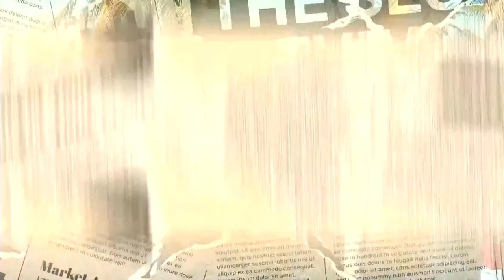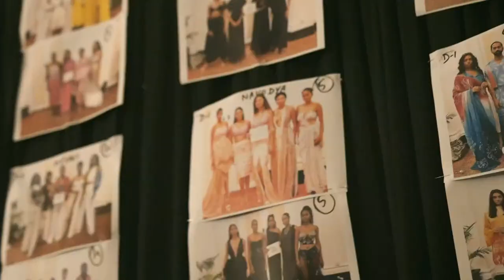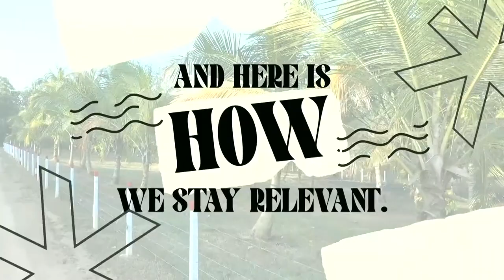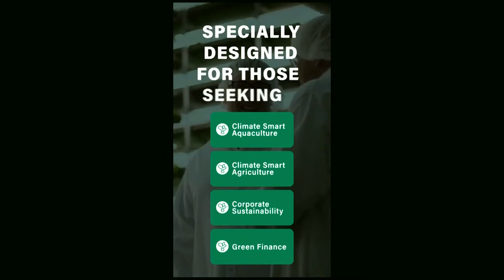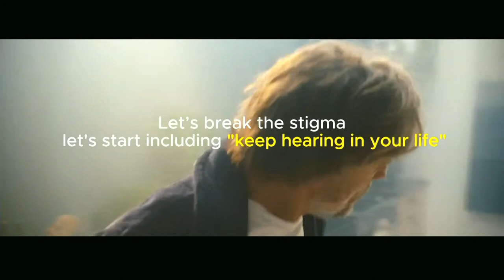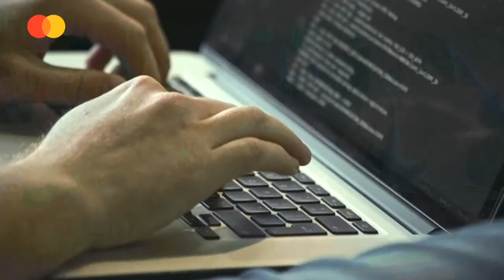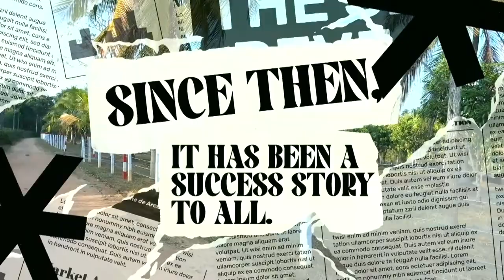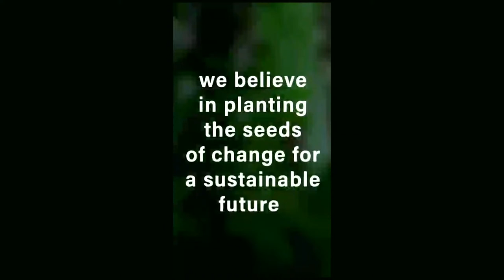Colombo Fashion Week | Summer 24 | Day 04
​ABOUT COLOMBO FASHION WEEK (CFW)
The best weekly content on fashion shows, behind-the-scenes, models, sustainable fashion, style tips and more.